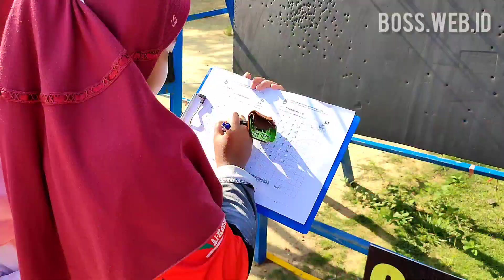BOSS Jom Tea Cup Stdbow #1 2022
BOSS Archery
One-stop Archery Solution
Ruko Mega Legenda 2 D3/12B Batam

✅ Catalog
✅ Archery School
boss.web.id/school
✅ Archery Cafe
boss.web.id/archery-cafe
✅ Event Organizer
boss.web.id/event-organiser